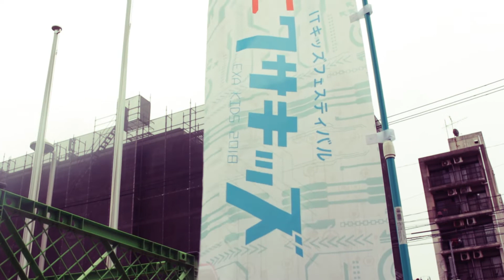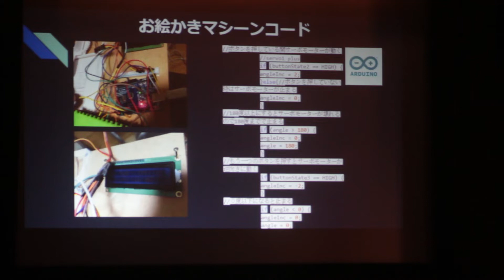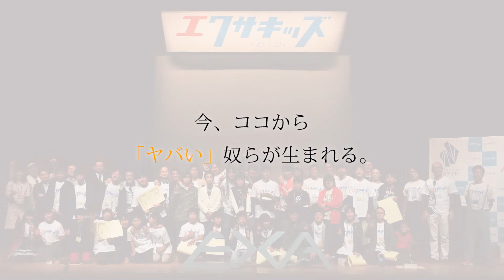エクサキッズ2018 ITキッズコンテスト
エクサキッズ2018
〜今、ココから「ヤバい」奴らが生まれる。〜

2018年2月25日、福岡市中央市民センターにて開催されたITキッズフェスティバル エクサキッズ2018のITキッズコンテストの様子。